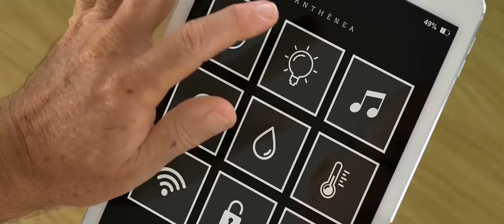Anthénea · La primera suite de hotel de lujo ecológico sobre el agua